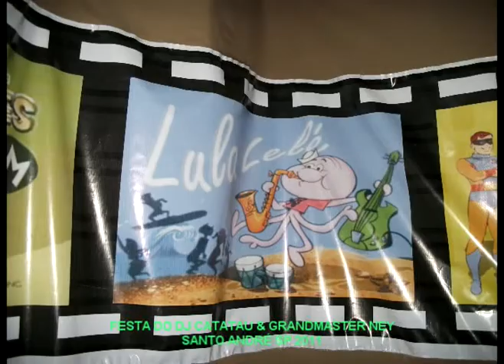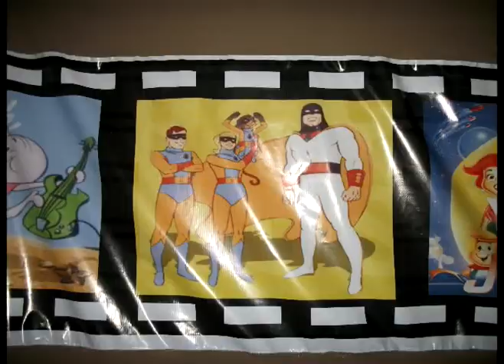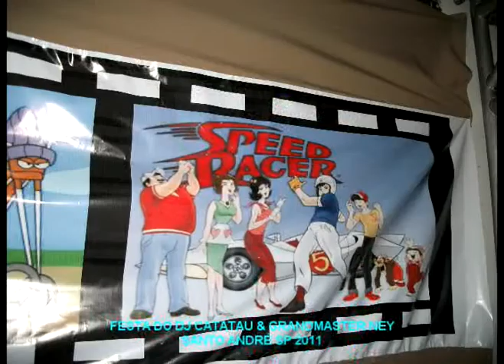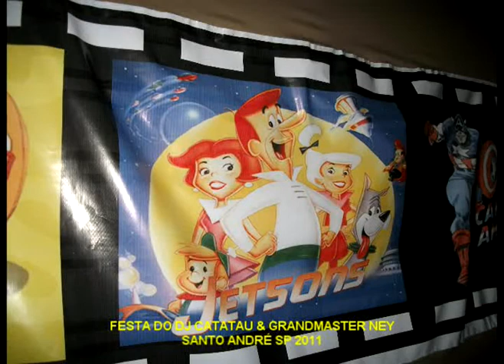FESTA DO DJ CATATAU & DJ GRANDMASTER NEY